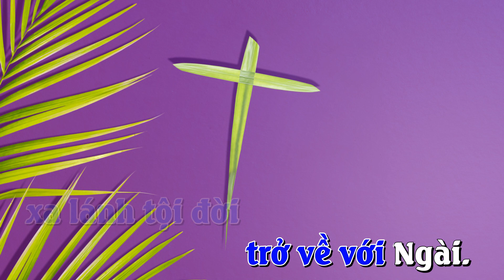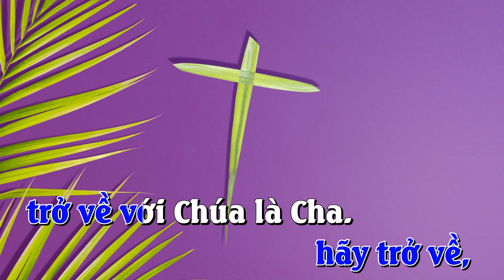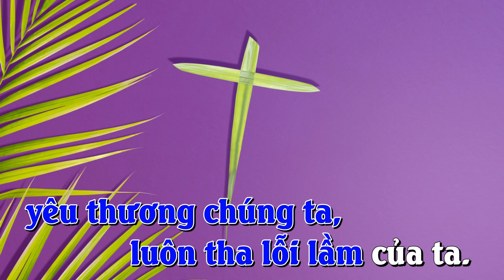CHAY HL_MÙA SÁM HỐI_HIỆP LỄ_ĐÀN HÁT_IMPRIMATUR 2023_Mi Trầm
MÙA SÁM HỐI_MC_Mi Trầm
1. Mùa sám hối Chúa gọi trở về xa lánh tội đời trở về với Ngài. Về với Đấng rất mực từ nhân tha ngàn tội lỗi của muôn dân. Người ơi hãy nhận lỗi mình, xót xa lỗi mình trở về với Chúa. Người ơi hãy lo tránh tội, chân thành đổi đời hỡi người.
ĐK. Hãy trở về, hãy trở về, trở về với Chúa là Cha. Ngài luôn yêu thương chúng ta, luôn tha lỗi lầm của ta. Hãy trở về,hãy trở về, trở về với Chúa là Cha. Ngài luôn yêu thương chúng ta, luôn tha lỗi lầm của ta.
2. Mùa sám hối Chúa gọi trở về xa lánh tội đời trở về với Ngài. Về với Đấng rất mực từ nhân tha ngàn tội lỗi của muôn dân. Người ơi đau buồn rất nhiều, hối hận những điều làm ta xa Chúa. Người ơi hãy luôn ghét tội, quyết tâm trở về hỡi người.